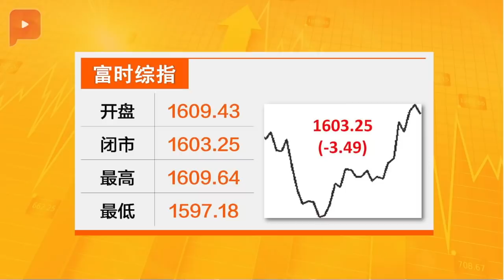IOI产业股东大会 取消1773万慰劳金献案 |财经Espresso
IOI集团创办人李深静今年6月离世，而IOI产业原本希望给李家发1773万令吉的慰劳金，不过被拒绝了……